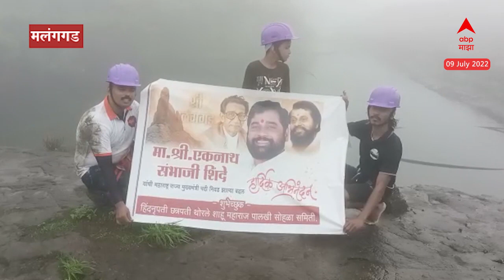Kartik More Malanggad: 12 वर्षाच्या कार्तिककडून वाढदिनी मुख्यमंत्र्यांना आगळ्यावेगळ्या शुभेच्छा